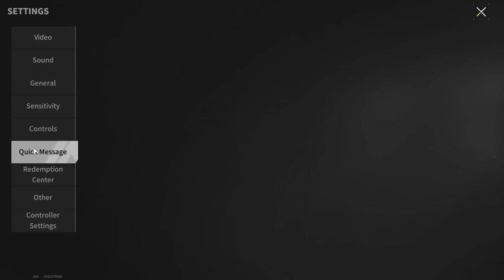Update In 5 Days! The Most Valuable Finds On The ARK Company Map - Lost Light